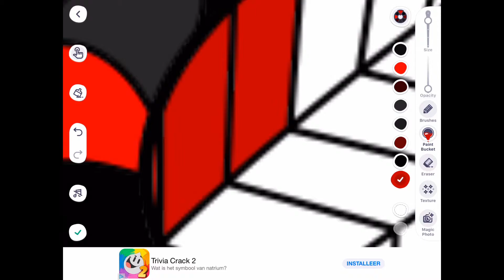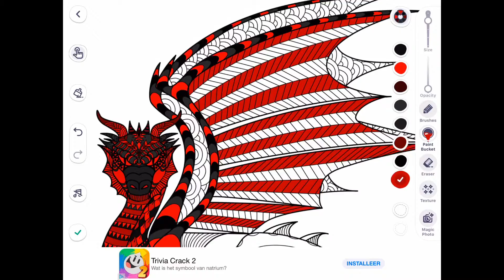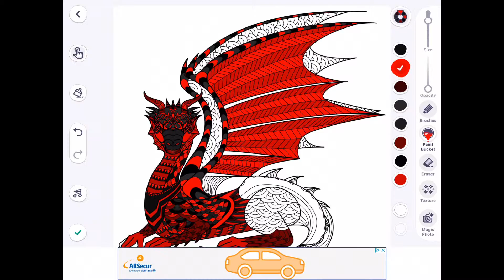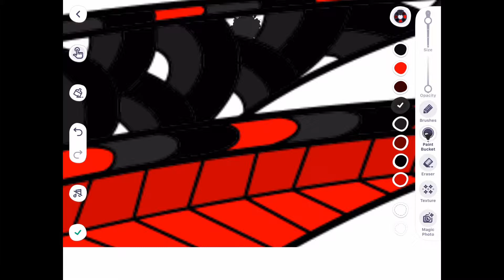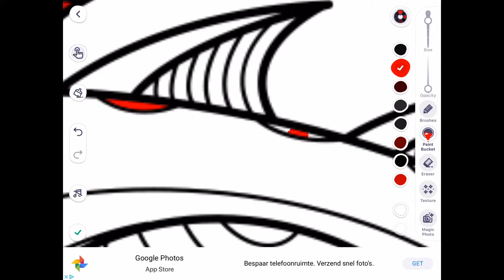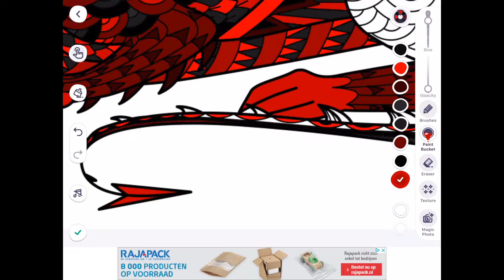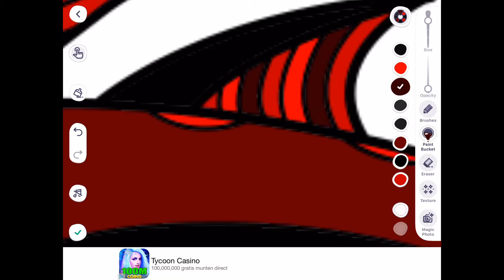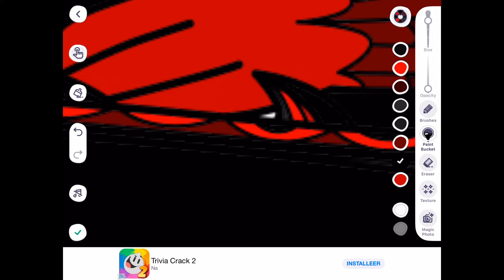Coloring a Dragon Ep. 2 | Wings and Tail | Coloring Book For Me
This is the 2nd and last episode of this miniseries but I’ll probably do some more videos with this style sometime!